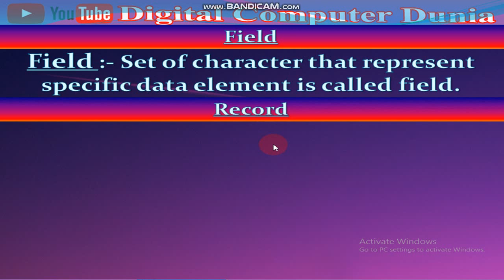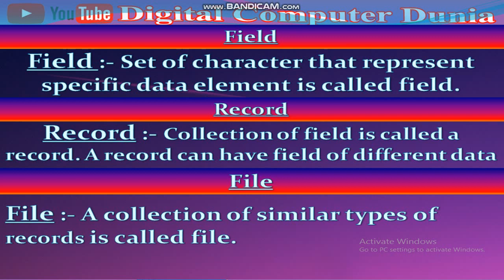FIELD RECORD & FILE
DATABASE